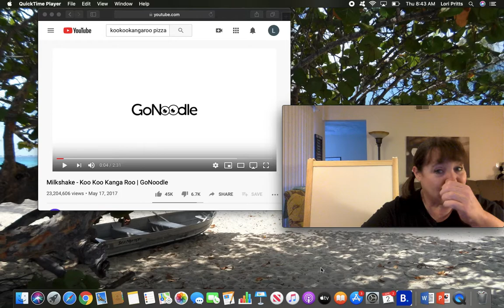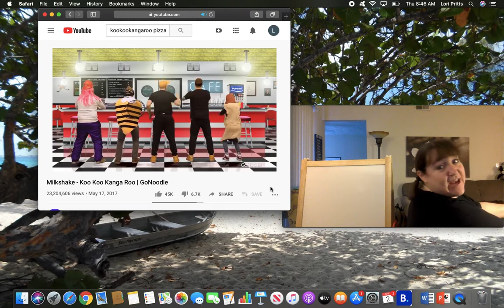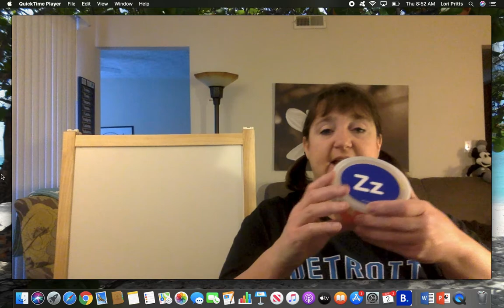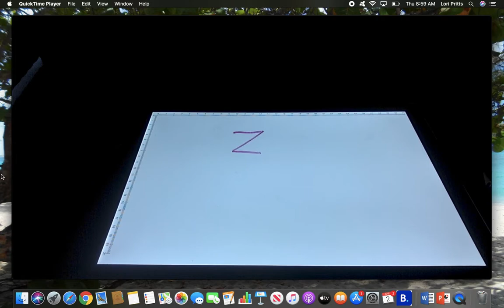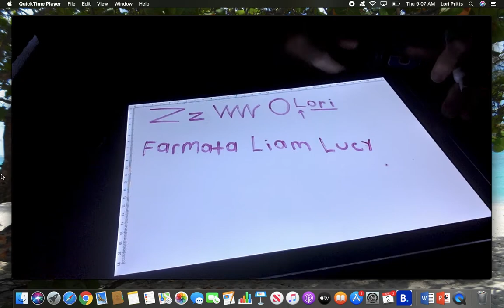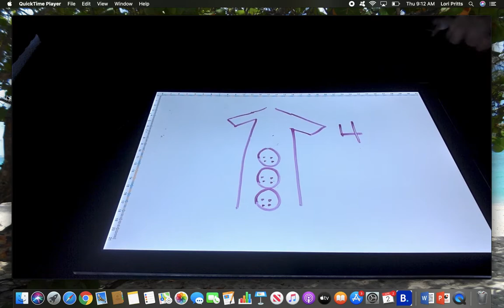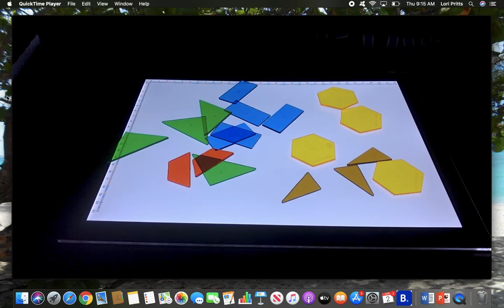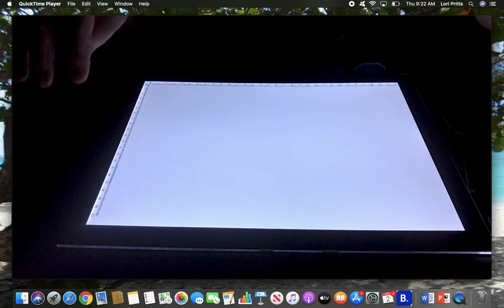Day 15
light tablet, letter z, songs